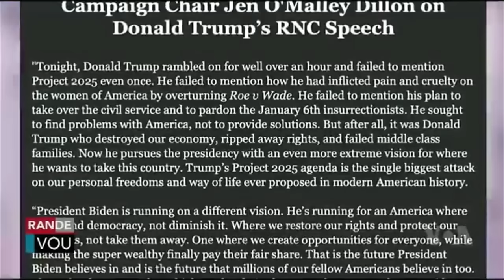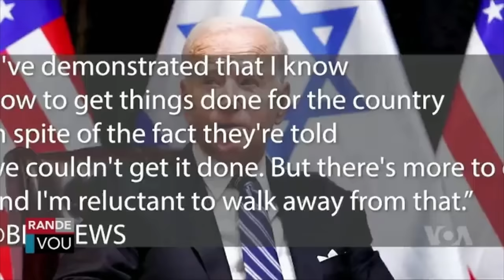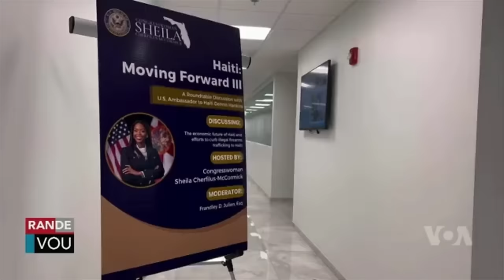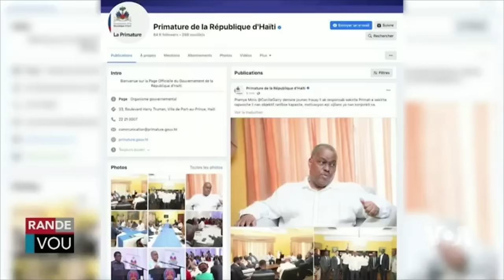LAVWADLAMERIK 19 JUILLET 2024 NORMIL RAMEAU KOMANSE PETE FYEL BANDI